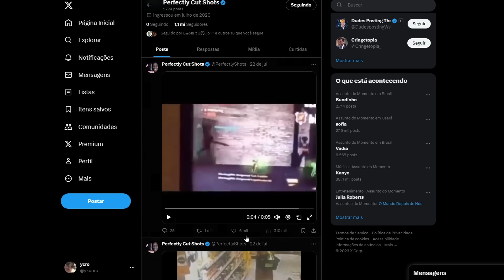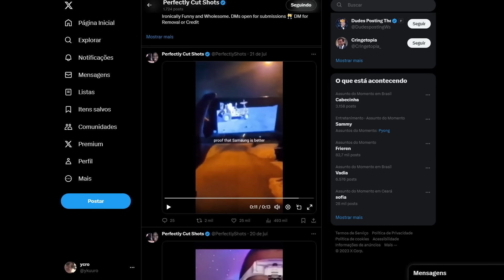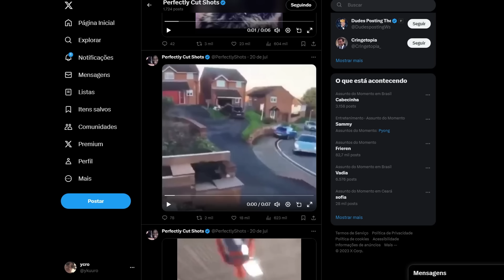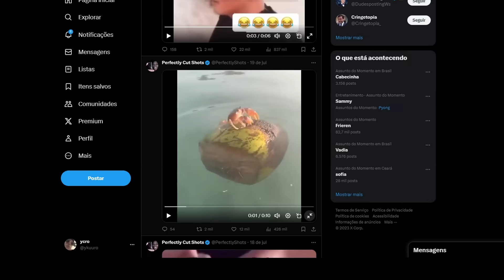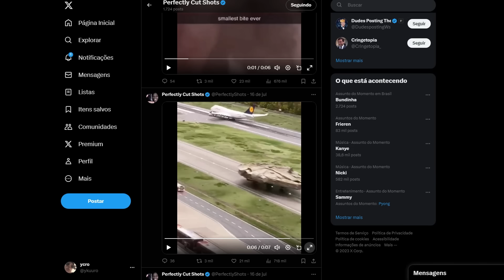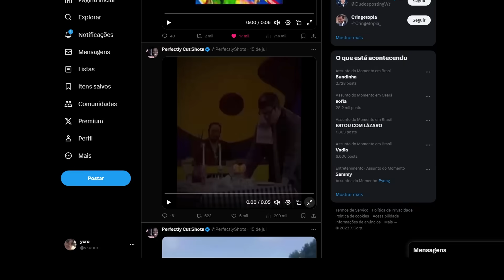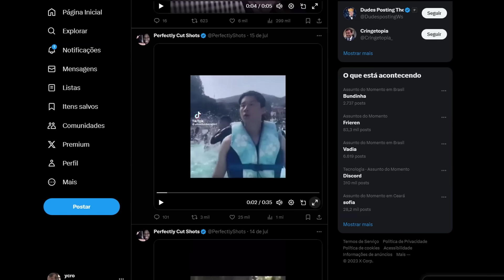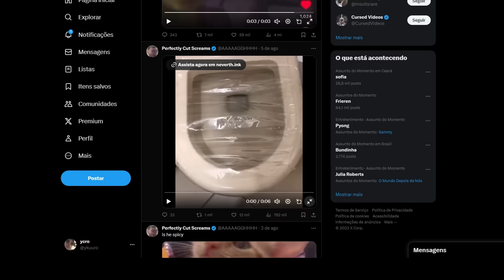MEMES PERFEITOS EXISTEM E POSSO PROVAR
AMANHÃ SERÁ O ÚLTIMO DIA DE PROMOÇÃO DA LOLJA ENTÃO APROVEITEM E GARANTAM SUA CAMISETA!!